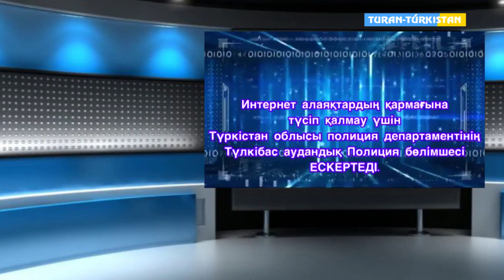ҚҰҚЫҚТЫҚ АҚПАРАТ. 1-шығарылым